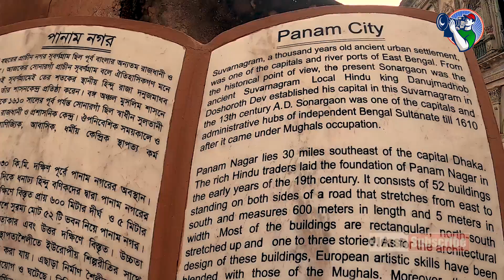হারানো নগরী পানাম নগর এর অজানা ইতিহাস | UNTOLD STORY OF PANAM CITY | পানাম নগর সোনারগাঁ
পানাম নগর মূলত নারায়নগন্জ জেলার সোনারগাঁ এ অবস্থিত একটি হারিয়ে যাওয়া নগরী। পানাম শব্দটি এসেছে ফারসি পাইনাম শব্দ থেকে। পানাম শব্দের অর্থ হচ্ছে নিরাপদ আশ্রয় স্থল। এক সময় এই পানাম নগরীতে হিন্দু বণিকদের আবাস ছিল। ১৯৬৫ সালে তারা দেশ ত্যাগ করে চলে গেলে জায়গাটি পরিত্যক্ত হয়ে পরে। বর্তমানে পানাম নগরে ৫২টি ভবন টিকে আছে। পৃথিবীর একশোটি হারিয়ে যাওয়া নগরীর মাঝে পানাম নগর একটি। পানাম নগর সম্পর্কে বিস্তারিত তথ্য নিয়ে এই ভিডিওটা তৈরী করা হয়েছে।পানাম নগর সম্পর্কে অজানা সব তথ্য ও ইতিহাস জানতে এই ভিডিওটা দেখতে পারেন।